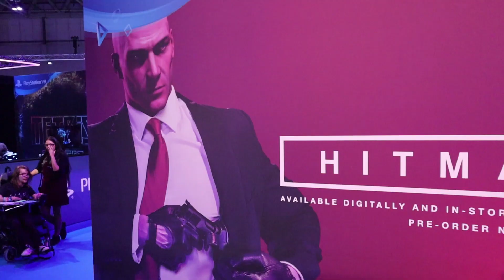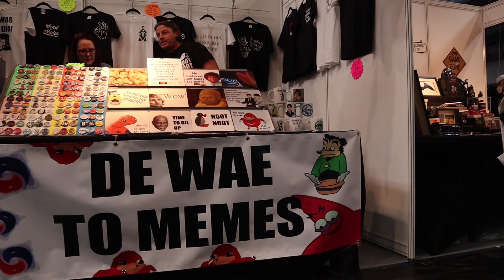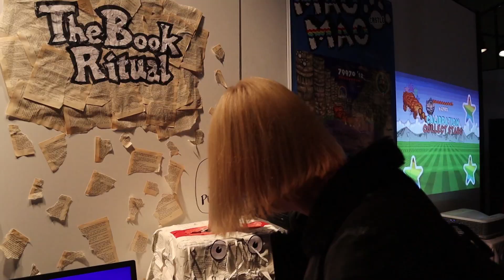EGX 2018 ft Slopes Game Room | SmileyDaveUK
One of my favourite events of the year, EGX where the gaming industry unleash projects and new developers cut their teeth. There's a whole heap of brand new releases, Cosplayers, gaming opportunities and I showcase the ones that catch my eye while I search for the mythical creature from Slopes Game Room

Vid Links:
Slopes Game Room:

'AdventureTime Dave' by @JMEpants_